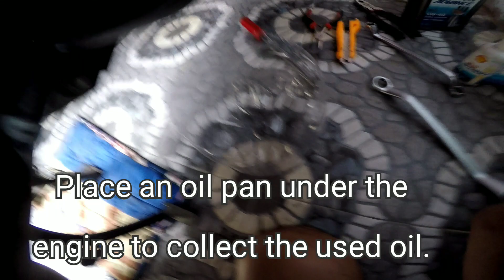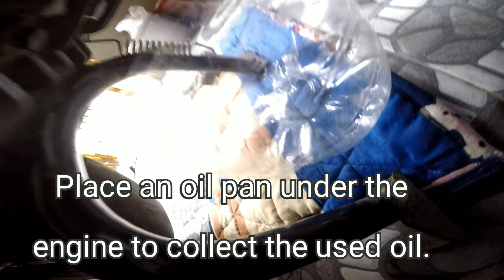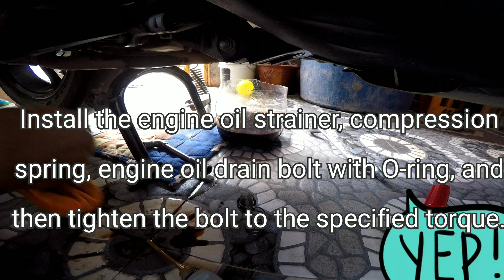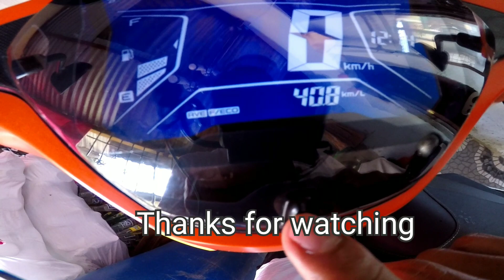Periodic Maintenance| Tuwing kilan ba dapat magchange oil at maglinis ng oil strainer? | AEROX 155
When only changing the engine oil, remove drain bolt A. When changing the engine oil and cleaning the engine oil strainer, remove drain bolt B.

change oil